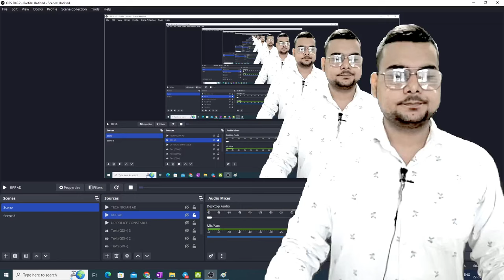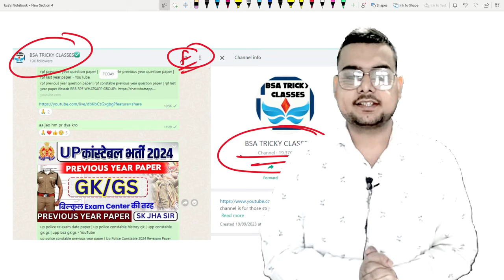90 DAYS PLAN FOR RPF EXAMS // RPF (SI/CONSTABLE) के लिए महत्वपूर्ण किताबे | RPF Strategy 2024 | BSA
90 DAYS PLAN FOR RPF EXAMS // RPF (SI/CONSTABLE) के लिए महत्वपूर्ण किताबे | RPF Strategy 2024 | BSA

RPF Constable/SI 2024 | Master Plan to Crack RPF Exam 2024 | RPF Strategy 2024 | BSA TRICKY CLASSES

RPF Constable Preparation Strategy | RPF New Vacancy | Best Books for RPF constable preparation
In this video I have discussed about RPF Railway vacancy update
RPF preparation strategy.
Best books for RPF constable

RPF constable vacancy update
RPF constable preparation strategy
RPF constable best books
Best books for railway police
RPF ki tyari kaise kre
How to prepare for RPF constable
RPF si vacancy
RPF Railway official notification
RPF ke liye konsi books follow kre
Best preparation strategy for RPF constable
RPF si ki tyari kaise kre